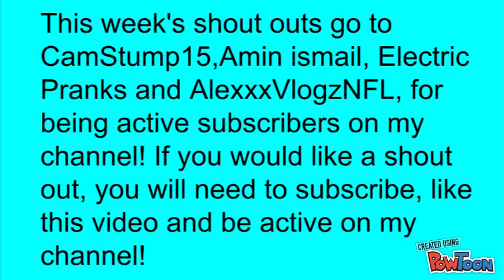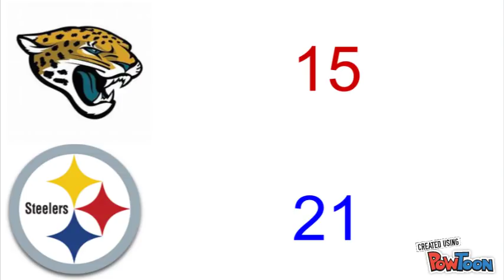2018 Divisional Round predictions Playoffs round 2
2018 Divisional Round Bold Predictions! Thx for watching! If you have any video ideas, make sure to comment them below! Don't forget to tell me your opinions on these games!